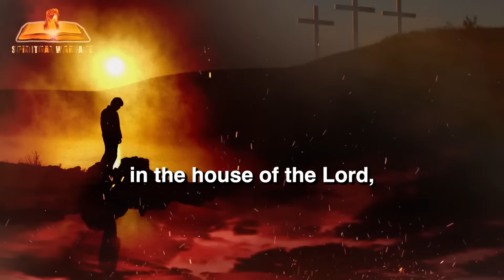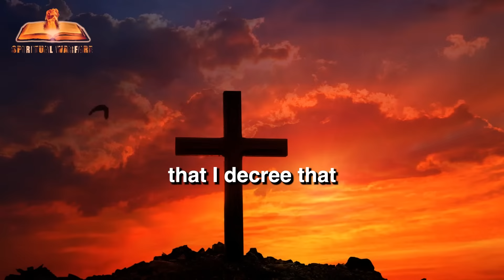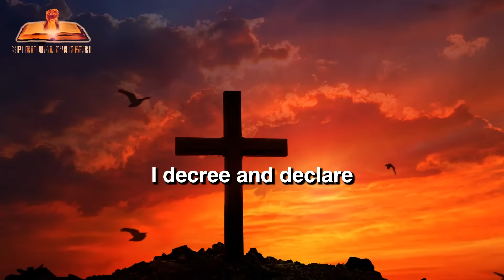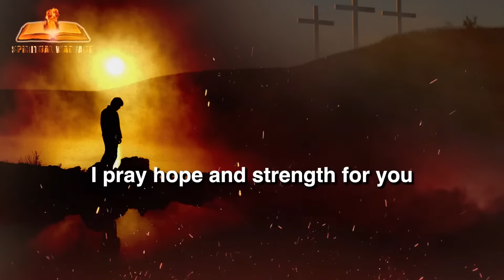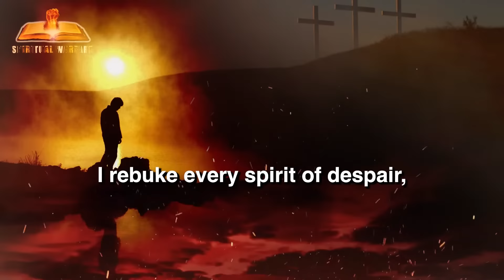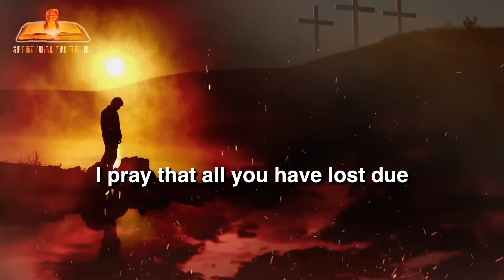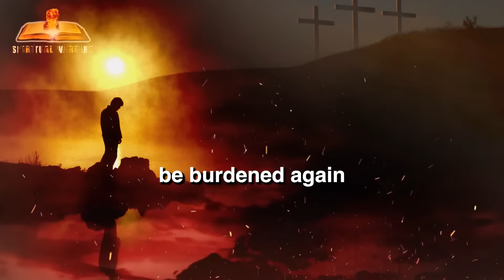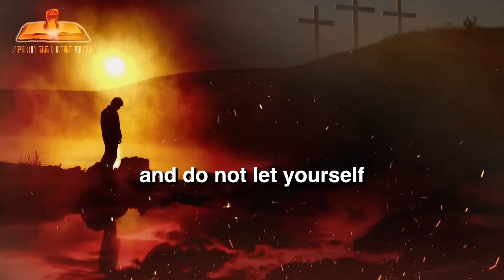Every Evil Stronghold Must Come Down | Anointed Prayer To Break Every Chain In Your Life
Prayer To Destroy Every Evil Plan Of The Enemy

Altars that are working against me, let the heavens send judgment against you now, in the name of Jesus.Evil altars, the day of your judgment has come by fire, in the name of Jesus.Let every altar of witchcraft and familiar spirit, be broken in the name of Jesus.We set the fire of God on demon powers eating sacrifices on cross roads.I command that every altar of wickedness constructed against me to be broken in the name of Jesus.

Spiritual Warfare Prayer is a channel that sets the right atmosphere for the Holy Spirit to quicken your spirit to pray for all that pertains to your life. We Produce original content.
Spiritual Warfare Team is committed to creating an atmosphere for the holy spirit to ignite and evoke your spirit to obtain the power to pray.

House cleansing prayer.

Deliverance prayer.

Prayers against witchcraft.

Blood of Jesus prayer for protection.

Immerse yourself in our prayers for breakthrough and open doors, daily prayers, prayer for protection, prayers for breakthrough and open doors, house cleansing prayer, deliverance prayer, prayers against witchcraft, blood of Jesus prayer for protection, and insightful teachings, designed to draw you closer to God and transform your life through the power of His Word.